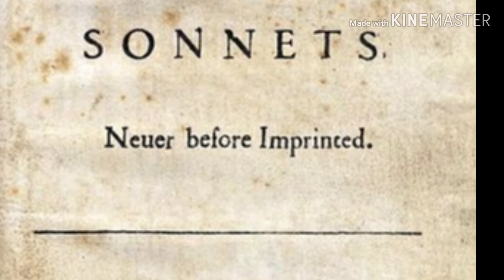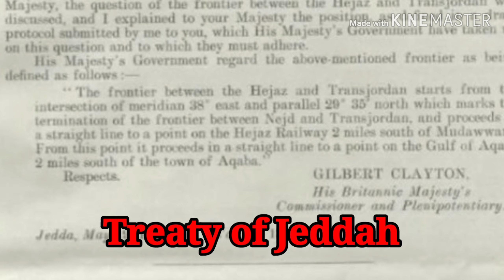Today in History: May 20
DJ selects interesting events in history on this date.